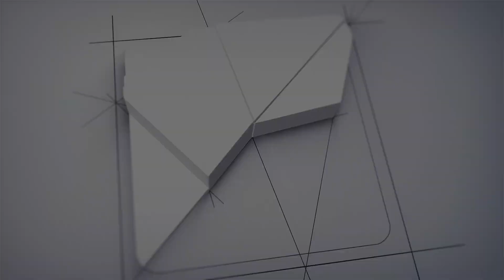Day 3 (Last Day) highlights of Intersec 2020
It was great to catch up with our principles, experts in the field and customers. Thank you for taking the time to visit our stand. See you next year Insha Allah.